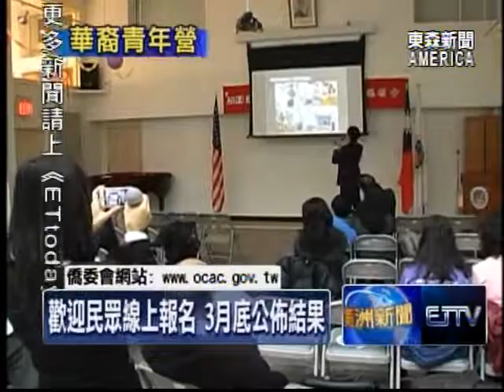華裔青年英語服務營 接受申請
鼓勵全球海外僑胞，前往台灣偏遠山區，教導原住民小朋友學英文，「海外華裔青年英語服務營」，2014年預計招募三百五十位華裔，以及五十位客家青年，暑假到台灣服務。歡迎有興趣的美國僑胞，上網報名。